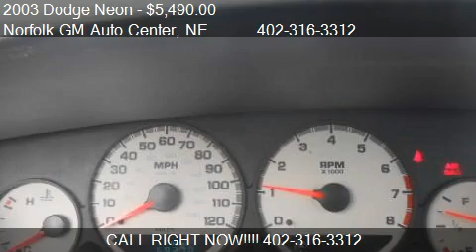2003 Dodge Neon SXT - for sale in Norfolk, NE 68701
1123 South 20th Street
in Norfolk, NE 68701

Come test drive this 2003 Dodge Neon SXT for sale in Norfolk, NE.

Air Conditioning,Security Features,Automatic Transmission,Front Wheel Drive,Power Brakes,Power Steering,Power Windows,Tilt Steering Wheel